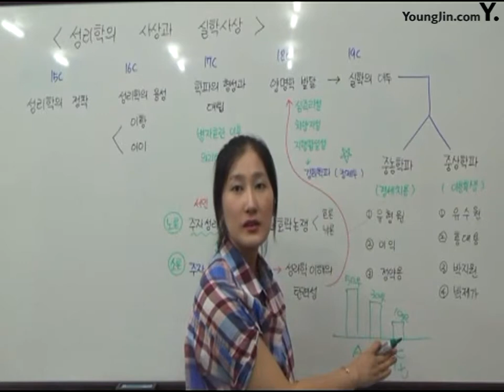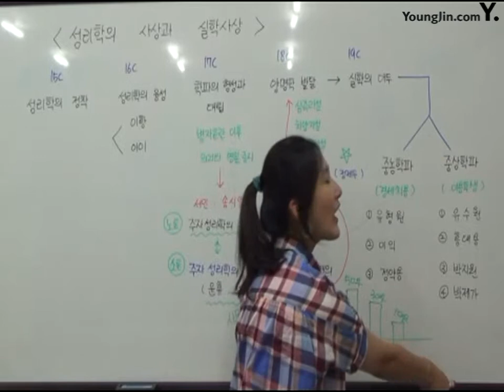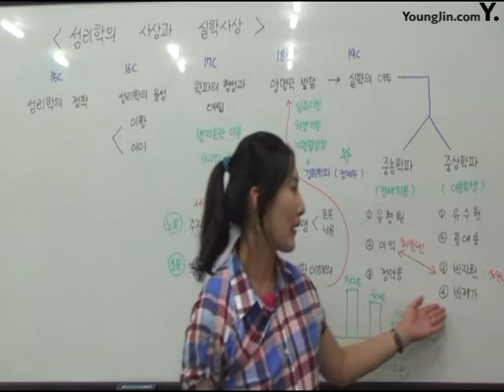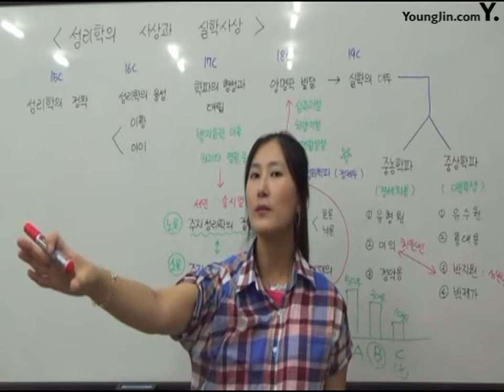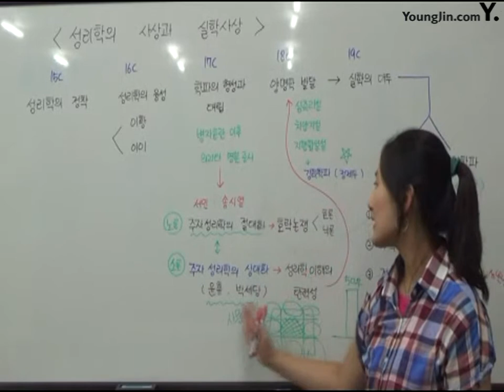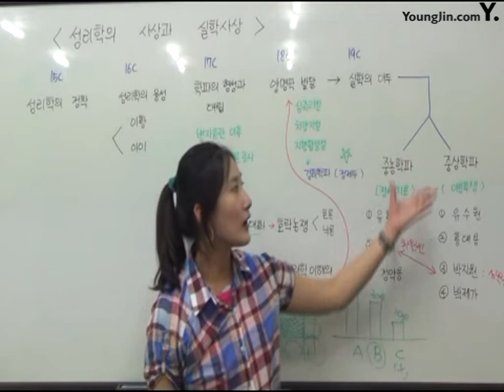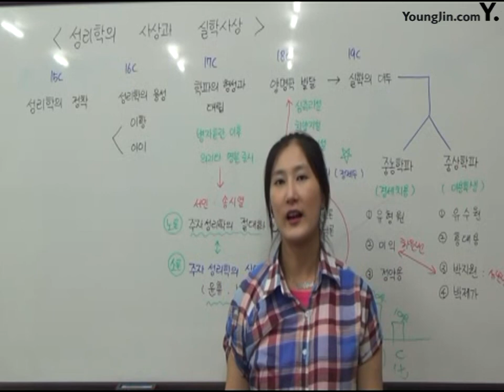19성리학과 실학사상